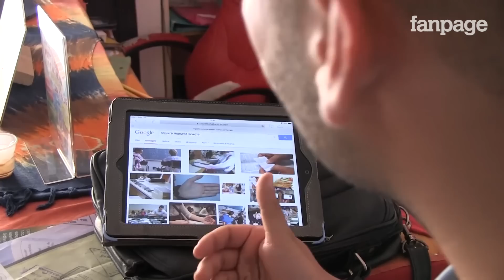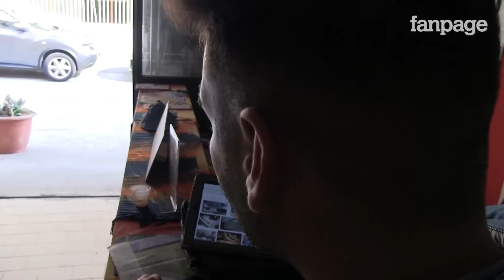Come copiare all'esame di maturità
Addio bigliettini e pizzini nascosti sotto al banco, all'interno dei vocabolari oppure sotto le suole delle scarpe. La tecnologia già da qualche anno ha reso disponibili degli smartwatch capaci di visualizzare file di testo e di passare in un attimo al quadrante dell'orologio per ingannare professori e commissioni d'esame. E per l'orale? C'è l'auricolare bluetooth con cui amici e parenti possono suggerire le risposte - ma soltanto se si hanno capelli abbastanza lunghi da nasconderlo.